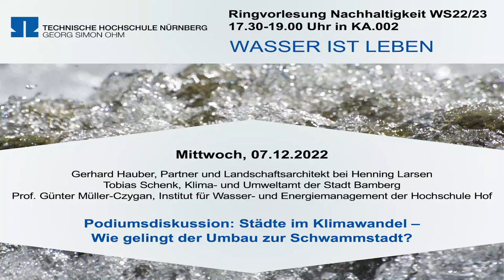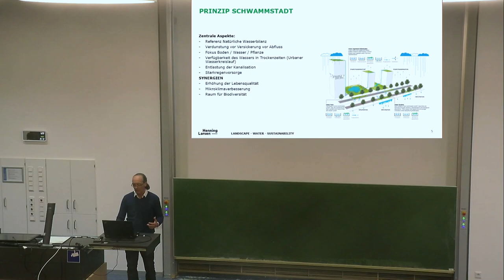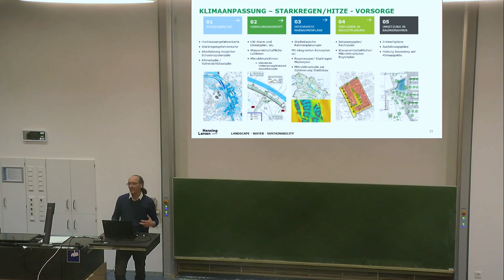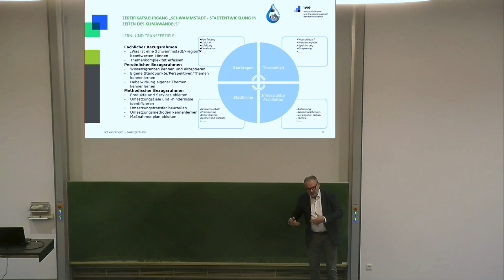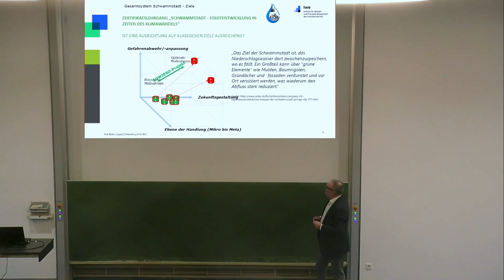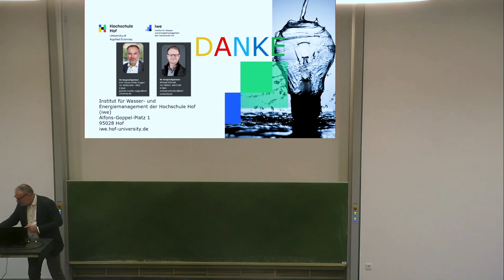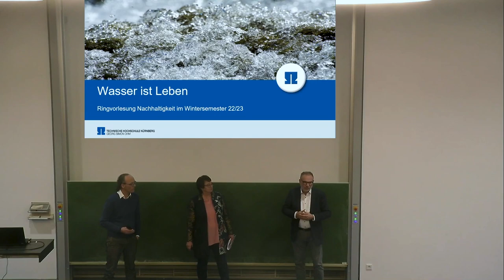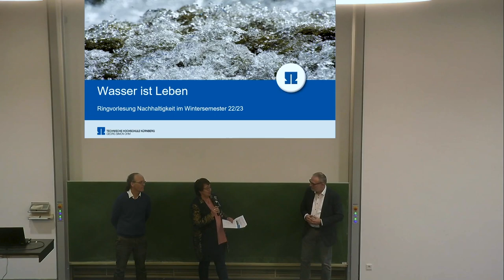Podiumsdiskussion: Städte im Klimawandel – Wie gelingt der Umbau zur Schwammstadt?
Technische Hochschule Nürnberg: Mittwoch, 7. Dezember 2022, 17:30 Uhr, Keßlerplatz 12, KA.002

Gerhard Hauber, Landschaftsarchitekt bei Henning Larsen
Tobias Schenk, Klima- und Umweltamt der Stadt Bamberg
Prof. Dr. Günter Müller-Czygan, Hochschule Hof, Institut für Wasser- und Energiemanagement